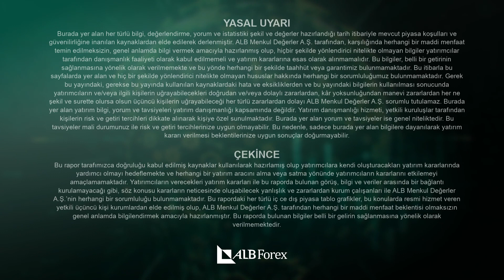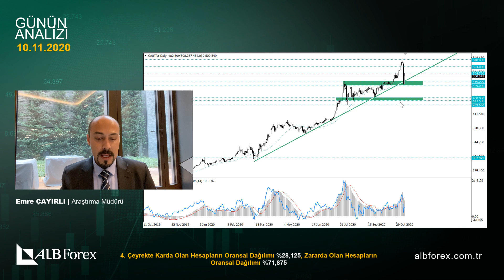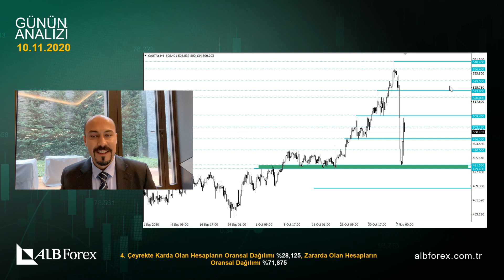Gram Altın 500 Liranın Üzerine Geçebilecek Mi? (10.11.2020)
Pamdemi ile ilgili gelişmeler altın fiyatı üzerinde etki yaratmaya devam ediyor. Dün gelen aşı haberleri sonrasında onsaltın fiyatında yaşanan değer kaybına paralel olarak gerileyen gramaltın fiyatı 480 lira desteğinden kuvvet buldu ve şu an 500 lira seviyesinin üzerine geçmeye çalışıyor.

Faks: 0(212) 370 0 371

Adres: Mecidiyeköy Yolu Cad. No:12 Torun Center Mecidiyeköy/Şişli/İstanbul